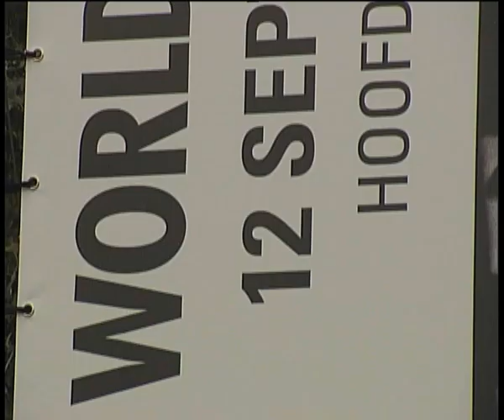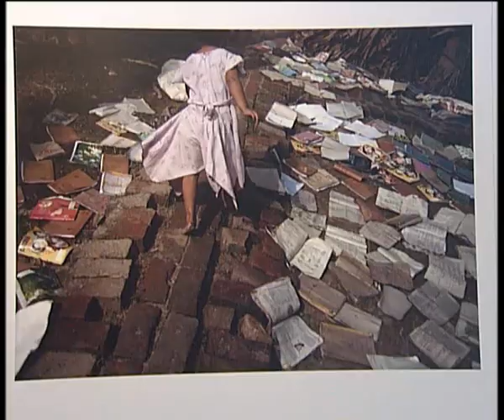World Press Photo - 17-09-2009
World Press Photo.